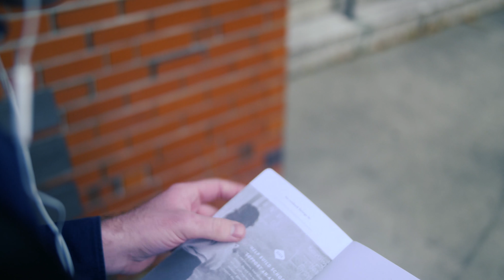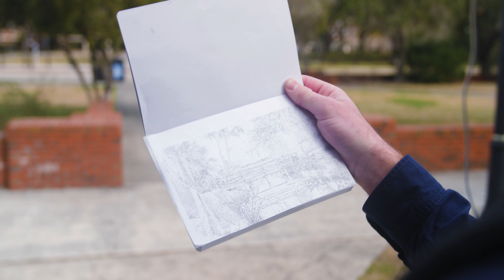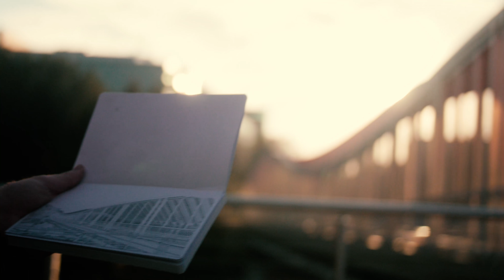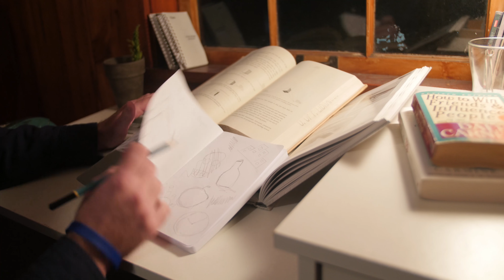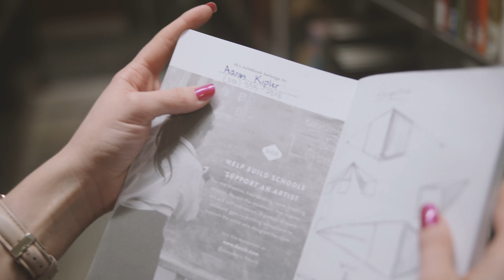Graphite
The Lost Notebook

Created by Joshua Evangelista at University of Florida in 2018 as part of Campus MovieFest, the world’s largest student film festival.

Cast & Crew:
Christian Gentolia – Sound Mixer, Gaffer
Jordan Lindquist – Production Designer, Participant / Other
Maddie Stenzel – Production Assistant
Katlyn Puzak – Sound Mixer
Julia Dansereau – Actor
Julianna Short – Key Grip
Dylan Probert – Actor
Sierra Mclaughlin – Sound Mixer, Gaffer
Lauren Crandall – Actor
Dylan Hansel – Writer, Actor
Wildlin Pierrevil – Actor
Lizzy Bellersen – Production Assistant
Mikayla Mae – Sound Mixer
Star Cai – Director of Photography
Joshua Evangelista – Captain, Director, Producer